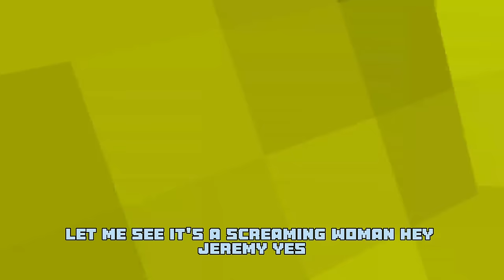Big scary level 11 vents monkey marathon!